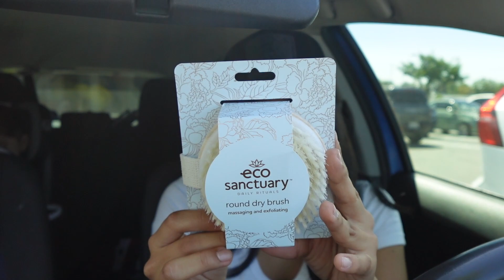DENTIST APPT 🦷 + ROSS TRIP/HAUL +NAIL APPT 💅🏼 *VLOG*